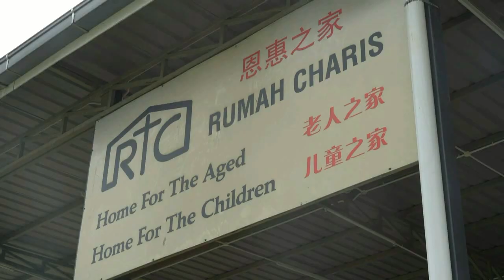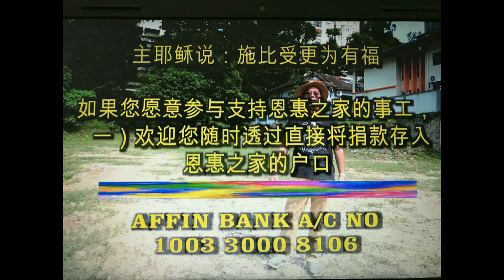Rumah Charis english B 08112019 Video by Jonah foo 019-2238220